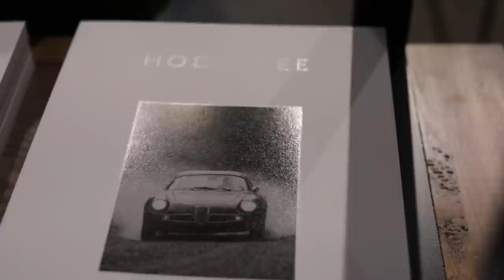What Was The First Watch You Remember? | The H10 Green Room Interviews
Take a look behind the scenes at the HODINKEE 10th Anniversary Weekend. We asked our panelists and moderators to sit down and answer a few questions after they'd left the main stage, and it only seemed right to start with this one: What was the first watch that had an impact on you?

From the very first Swatch chronograph coveted by Omega CEO Raynald Aeschlimann to the wild Greubel Forsey tourbillon that shocked actor and watch designer Aldis Hodge, we got some pretty incredible answers. Enjoy.